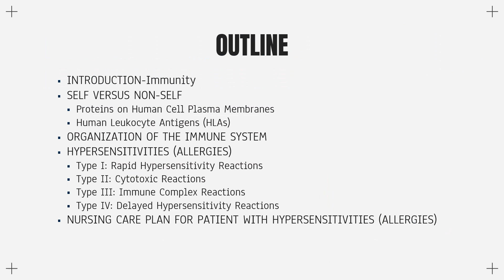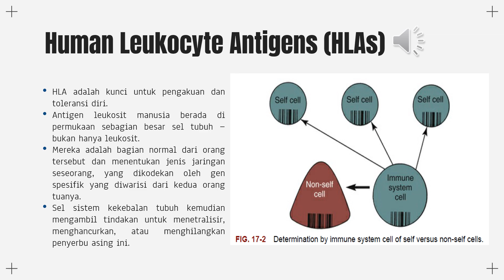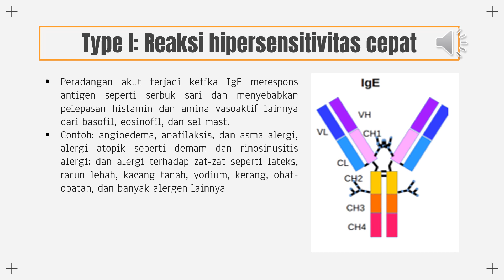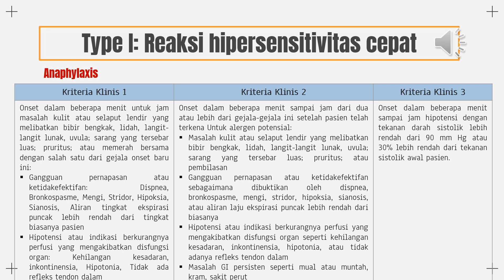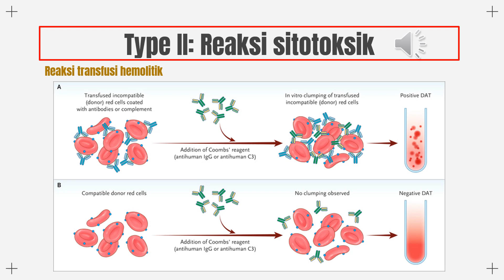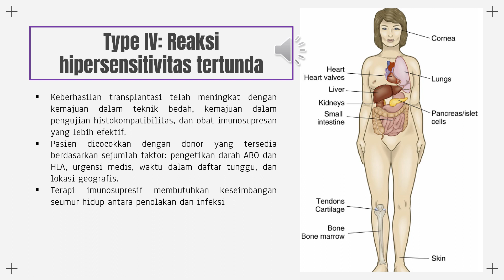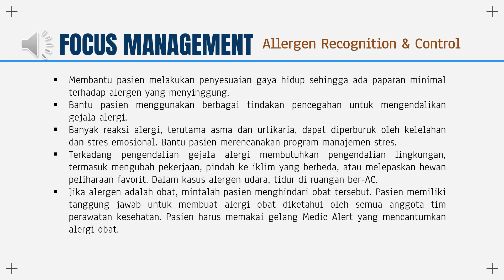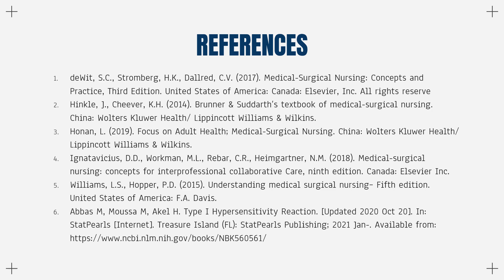KMB (SMT 4) TM. 2 Dasar Patofisiologi dan Asuhan Keperawatan Pada Klien dengan Hipersensitivitas